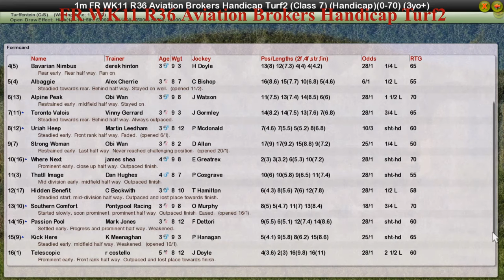FR WK11 R36 Aviation Brokers Handicap Turf2